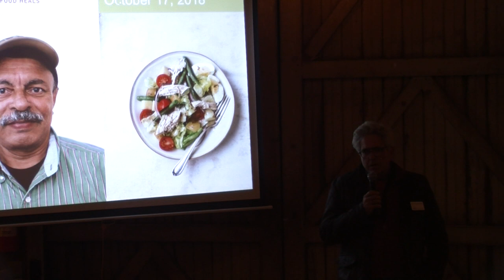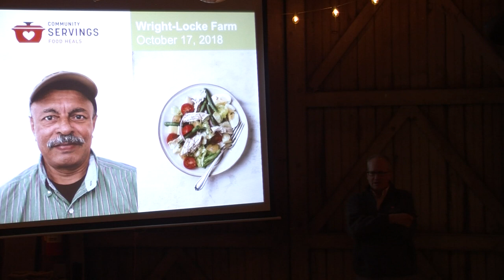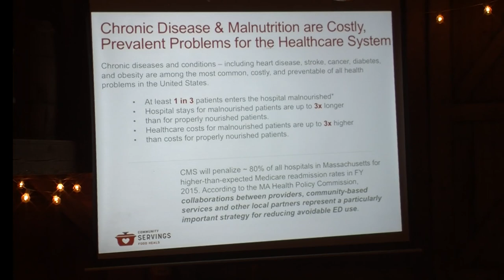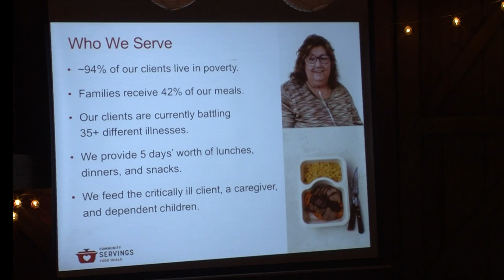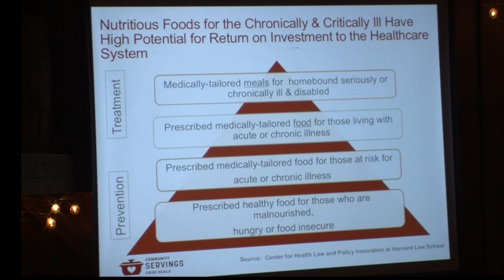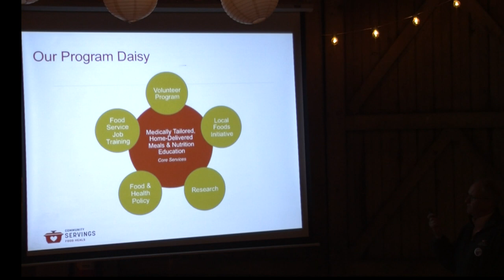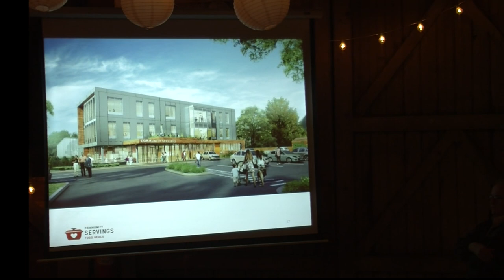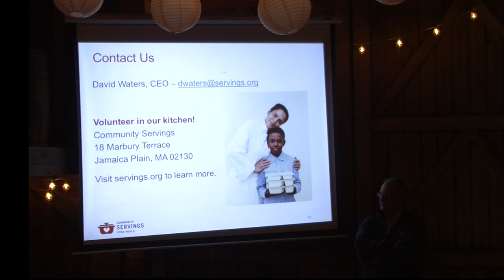Food Heals Our Communities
Food Heals our Communities with David Waters, CEO of Community Servings.

Community Servings is a Boston-based nonprofit that engages the community in preparing and delivering medically tailored meals to the chronically ill in Massachusetts. In his talk, CEO, David Waters, will delve into the successful locals partnerships they’ve created to increase access to fresh produce in their kitchens, eliminate waste in the food system, and, ultimately, use food as a healing tool. He will also unveil findings from their recent study to show the real impact that good food can have on our healthcare system.

Wright-Locke Farm's Speaker Series:
In the spirit of inspiring and facilitating conversation in a time where it is crucial that we stay informed about the world around us, Wright-Locke Farm invites you to our Speaker Series. Join us monthly in our beautiful 1827 Barn for an evening of discovery and discussion.

Recording: October 17th, 2018
Thank you to WinCam and Melodie Wing for recording and editing this video.